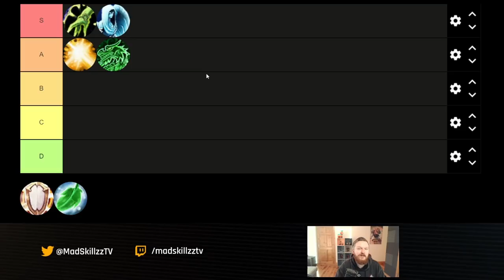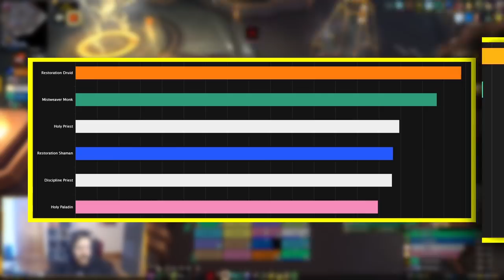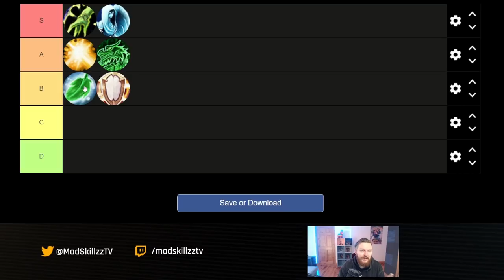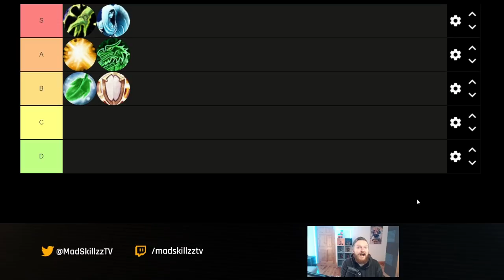9.2 WHAT HEALER TO PLAY? Best Healing Classes For New & Returning Players | Easiest Healers Ranked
World of Warcraft (WoW) Patch 9.2 Shadowlands Eternity’s End healer recommendation video for new and returning player to WoW. This is a tier list video detailing different class advantages and disadvantages when it comes to raid and mythic plus (M+) content.

I look at (Restoration Druid | Holy Paladin | Mistweaver Monk | Restoration Shaman | Holy Priest & Discipline Priest) in Shadowlands Patch 9.2!

00:00 Intro & Disclaimer
01:10 How Ranking & Tier List Works
02:15 S TIER (Easiest Healers To Play)
08:07 A TIER (Melee Healers)
13:04 B TIER (Proactive Healers)
20:15 Summary

Patch 9.2 World of Warcraft: Shadowlands expansion.